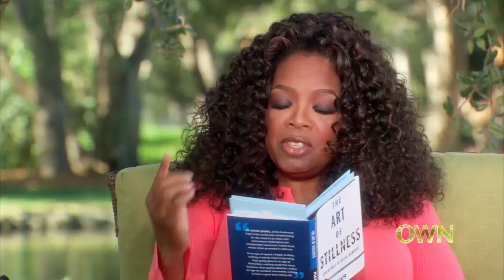Writer Pico Iyer: "The Place to Visit May Be Nowhere" | SuperSoul Sunday | Oprah Winfrey Network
No matter how grand of a trip you plan, travel writer Pico Iyer says, it will mean nothing if you don't have an appreciation for where you are at any moment. For more on supersoulsunday, visit WatchOWN.tv/SSS